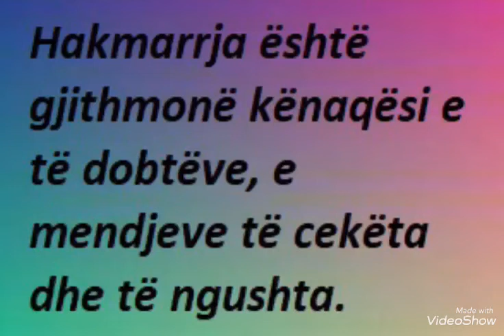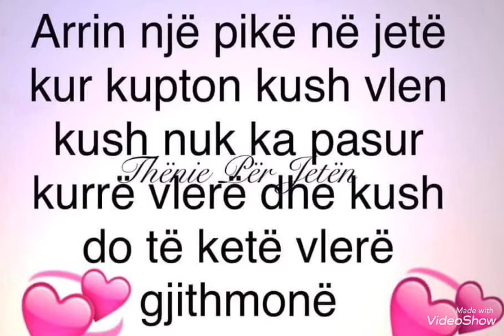Vetëm të dobëtit dorëzohen!